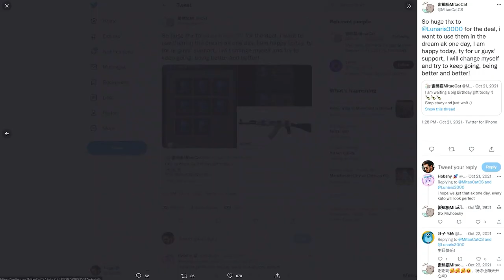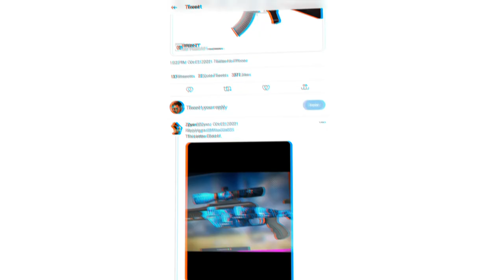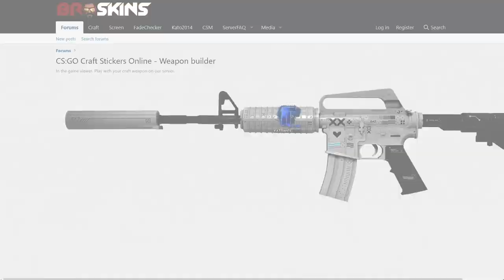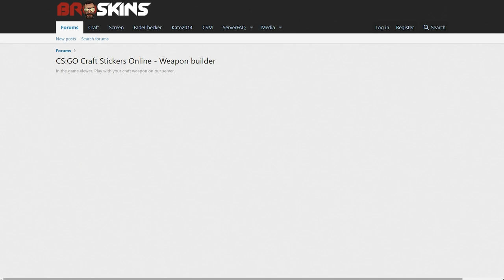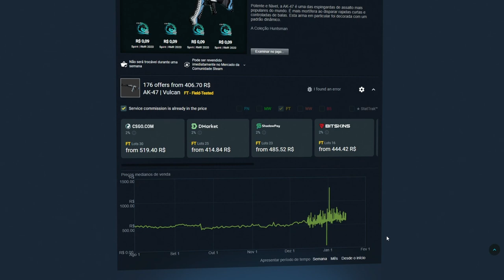NOVA AK DE R$1 MILHÃO... (4X Titan Holo Katowice 2014)